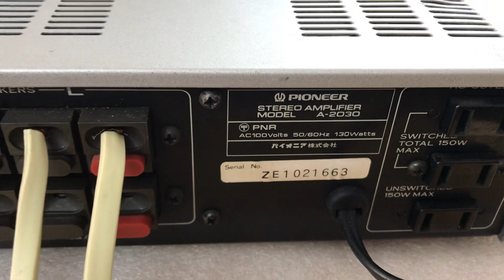13/7 Võ nghệ cao cường Pi A2030 5tr vnđ 0941.891.914 Văn Phú Hà Đông Hn